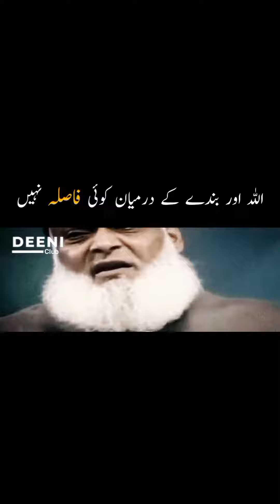Dr israr Ahmed bayan